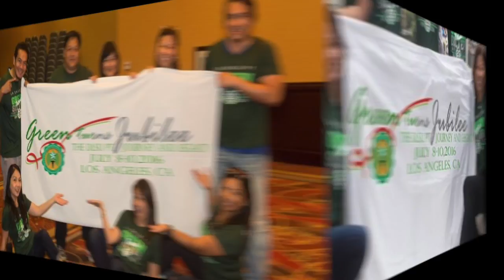ARE Y'ALL HAVING A GOOD TIME ?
YOUR ONCE IN A LIFETIME EVENT AWAITS YOU.

This event will symbolically pass the baton to our friends and colleagues to continue the tradition of holding
the De La Salle Health Sciences Institute College of Rehab Sciences HOMECOMING.

GREEN TURNS SILVER
The DLSU PT Journey and Legacy

A Celebration of PT Class 1991's Silver Jubilee

LOS ANGELES

AN EVENT 25 YEARS IN THE MAKING.  SEE YOU THERE !